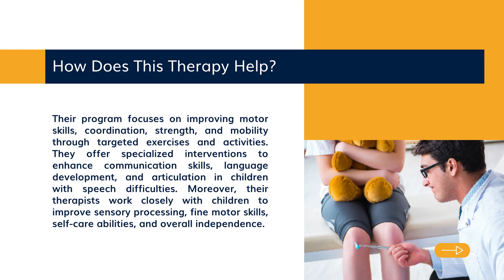Pediatric Intensive Therapy| Pediatric Intensive Therapy Program| Expert Pediatric Care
Hope AMC is dedicated to providing comprehensive and effective pediatric intensive therapy programs designed to address the unique needs of children. Their specialized program focuses on delivering high-quality care and maximizing the potential for growth and development in children facing various challenges. So, join them and empower children to overcome challenges, reach their full potential, and lead fulfilling lives.